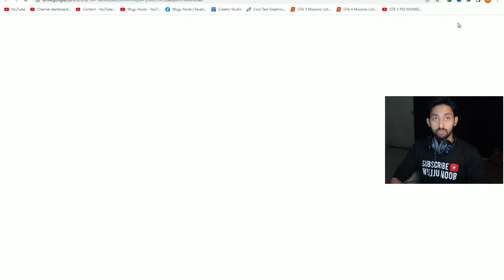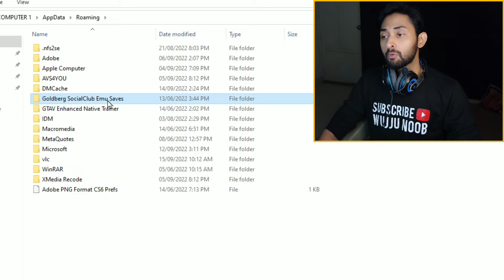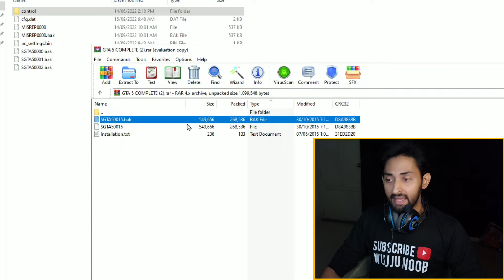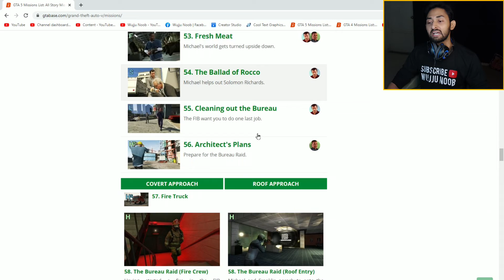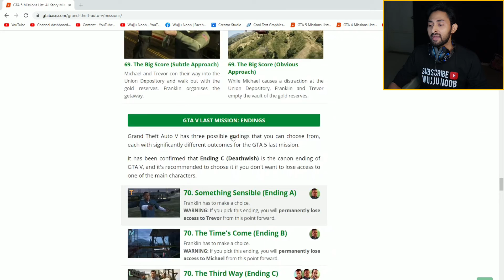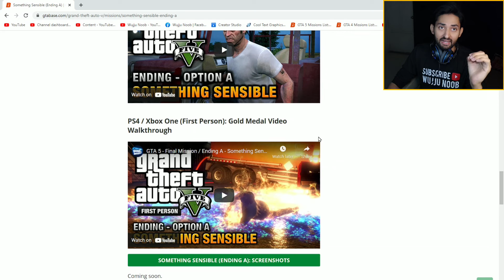How To Load Complete "ALL 73 MISSIONS" Save Game In GTA 5 Pirated Version | ALL MISSIONS COMPLETED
CLICK THIS LINK BELOW TO DOWNLOAD THE 100% COMPLETE SAVE GAME OF GTA 5...

How to Load Complete 100% Save Game in GTA 5 Pirated Version with All Missions Completed Complete Game and Complete Map...

Agar Tum Log Bhi Pirated Copy Use Kar Rahay Ho GTA 5 Ki or Youtube per Jitni Bhi Videos Hain Un Say Bhi Save Game Load Nahi Kar Paa Rahay Complete Missions and Complete Game and Complete Map Wala to Ye Video Dekh Lo Ek Bar...
Pirated Copy Kesay Load Kar Kay Complete Game Load Karna Hai Is Video Main Details Me Explain Kiya Hai Mene...

Agar or Bhi Koi Guidance Chahiye to Main Guide Kar Dunga Comments Main Bata Do...

Agar Documents Main Rockstar Games Kay Folder Main Gta v Main Profile Folder Hi Na Mile...
Or Program Data Bhi Hidden File Say Hata Kar Show Karnay Par Social Club Bhi Nahi Mil Raha Ho Program Data Main...
To Appdata Main Jakar Social Club Mil Jayega or Us Main Paste Karna Hoga Downloaded Saved Game File and Complete Gta 5 Missions and Maps and Complete Game Load Ho Jayega...

GTA v complete game
GTA 5 complete missions
All mission of gta

GTA 5 PC 100% Save Game Download + How To Install!

gta 5 all missions complete save file

GTA 5 - 100% Completed Game Save for GTA 5 PC Storymode (All Unlocked, $2+ Billion & More)

How to install 100% Game Save (2020) GTA 5 MODS

How to install 100% Game Save (2020) GTA 5 MODS - YouTube

GTA V - How to Download and Install 100% Game Save!

GTAV: Import Save Game (100% or Existing) - YouTube

How to Install 100% Save File on Grand Theft Auto 5 PC in 2021

How to Install 100% Save File on Grand Theft Auto 5 PC in 2022

GTA 5 Offline - 100% Game Save | Complete All Missions

HOW TO UNLOCK GTA 5 MAP | HINDI MOD TUTORIAL | #15 || GT GAMING

How to load save game in gta v
GTA 5 main complete save game kesay load kiya jaye
How to load complete map in gta 5
How to complete gta 5 game with saved file